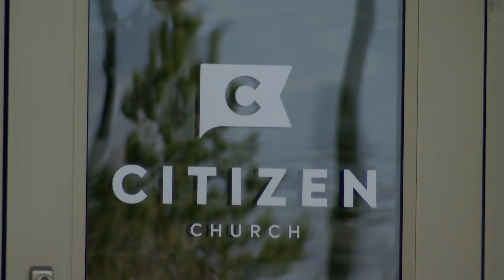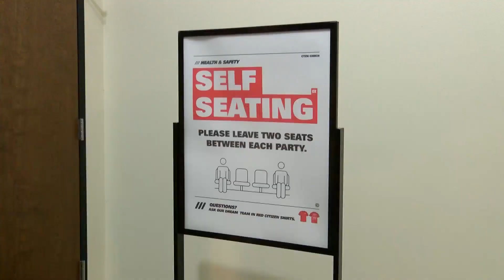Churches gear up for in-person services for Easter